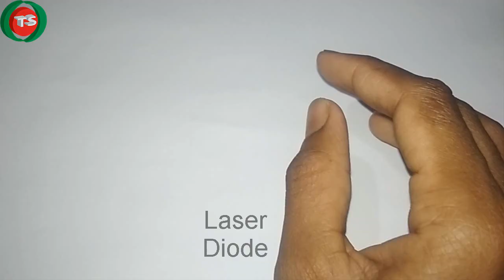How to make a Security alarm with LDR | laser Security System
Welcome to TecH Shariful Channel.

Component-

LDR
BC547 Transistor
Laser Diode
5mm LED
Buzzer
9V battery